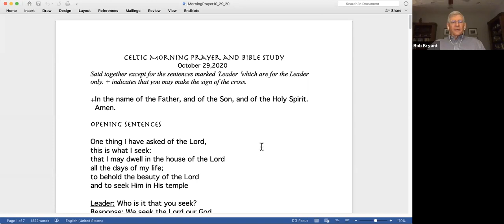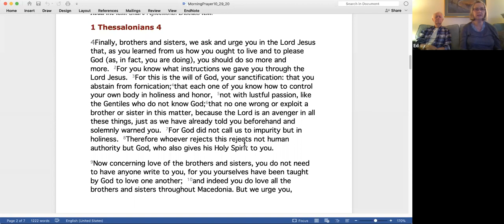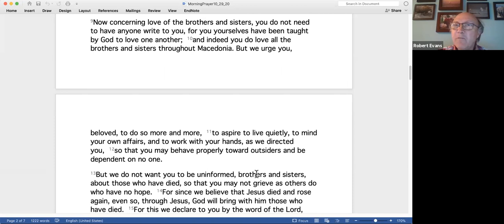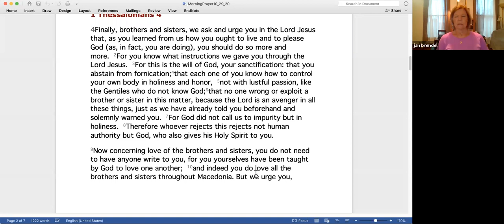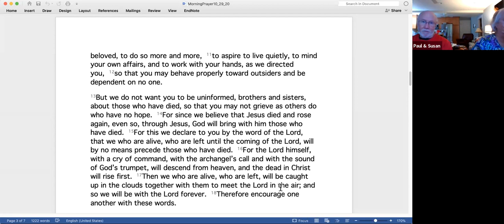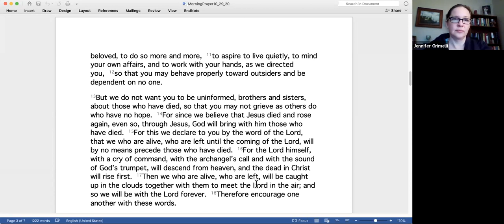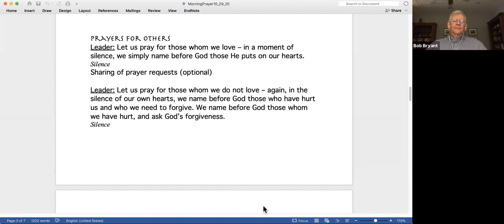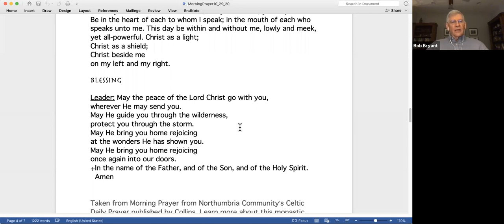Celtic Morning Devotions - October 29, 2020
Thank you for your ongoing generosity in support of the mission and ministries of St. Andrew's. You may also give online to St. Andrew’s, Glenwood using the system set up by the Episcopal Diocese of Maryland